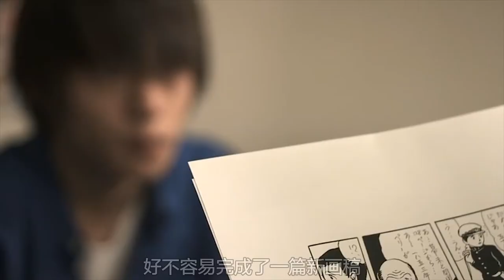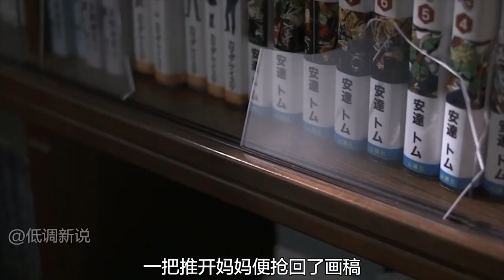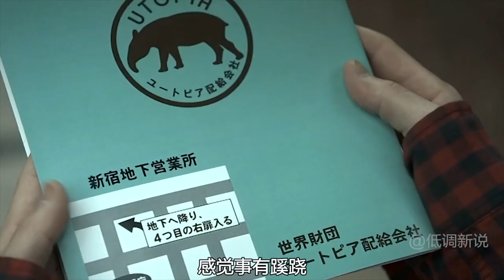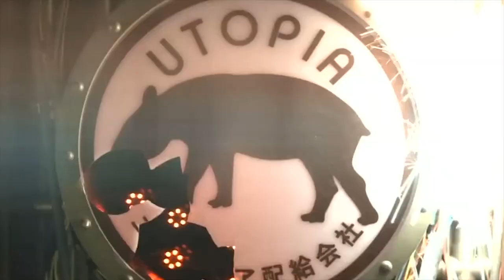世界上的人类全部静止，只剩男主能自由活动，日本脑洞片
世界奇妙物语